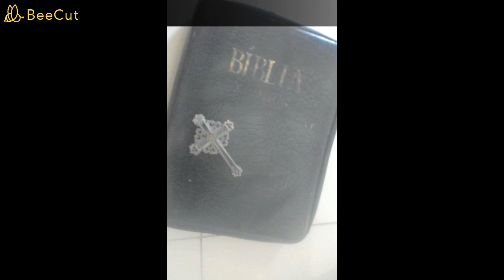ON FIRE - Sevciuc